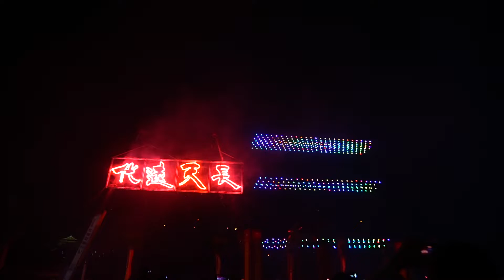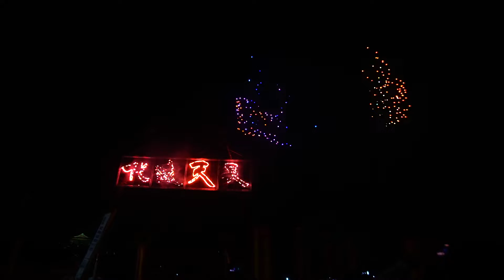2022南鯤鯓代天府慶讚建廟360周年無人機表演，全國信眾共襄盛舉南鯓天奉李池吳朱范等 五府千歲，神威顯赫，這次建廟360周年慶活動主題為「代遠天長」。 2022年4月16日(六)